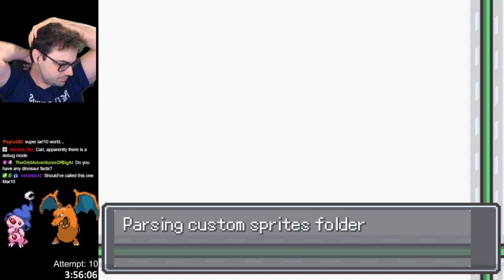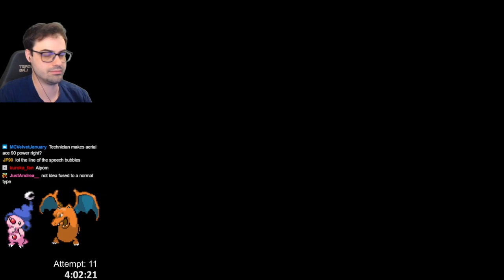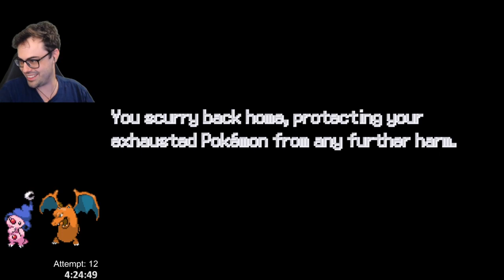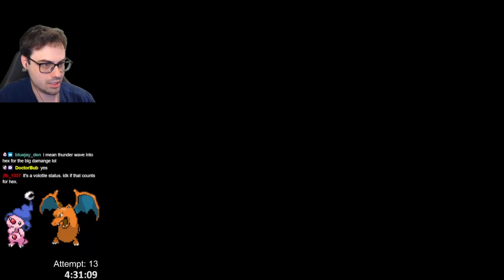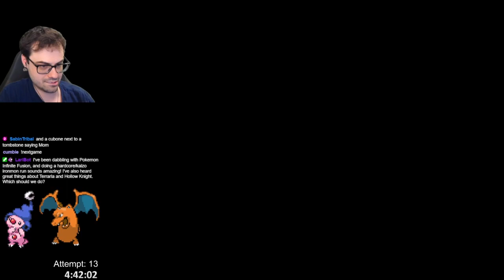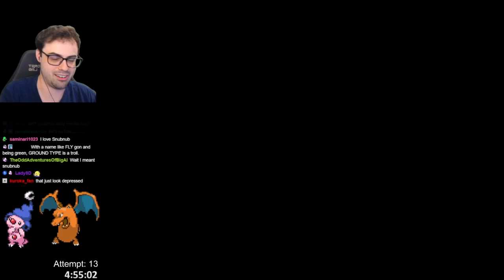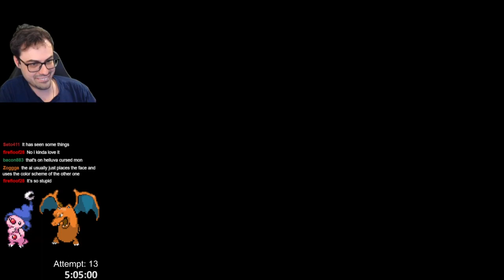2023 09 14 1925379661 Mario Pokemon 05h33m20s to 06h56m40s BRAND NEW TROLL MAKER Pokemo